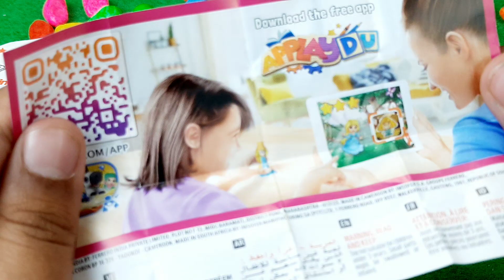exciting relaxing day, Surprise Egg , Satisfying asmr Video | Mixing Candy ASMR | lots of candy